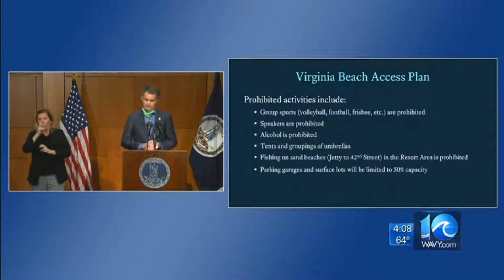Virginia Beach Will Be Open For Memorial Day Weekend (COVID19 Economic Recovery)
Virginia governor Ralph Northam announced that Virginia Beach will be open for Memorial Day weekend but with restrictions

VIA NBC10 WAVY Norfolk VA 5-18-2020